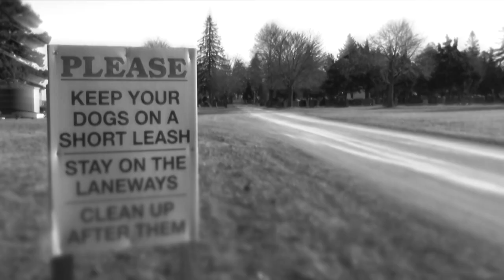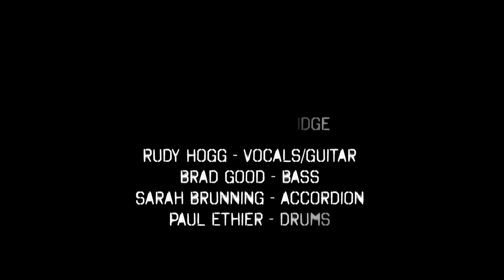Walking in a Dead Man's Shoes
An Emma L.R. Hogg Film
MUSIC VIDEO
Written by Rudy Hogg
Mixed & Mastered by Starsky Partridge
Rudy Hogg - Vocals/Guitar
Brad Good - Bass
Sarah Brunning - Accordion
Paul Ethier - Drums